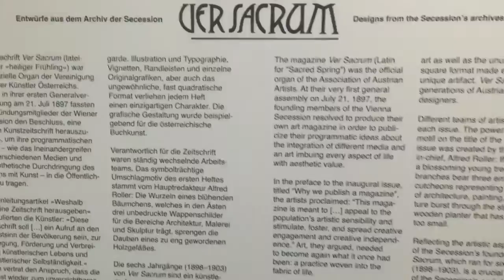Imensa Vida, Viena de Gustav Klimt